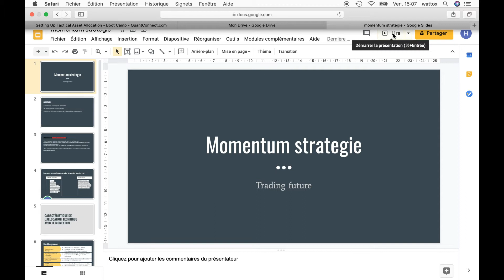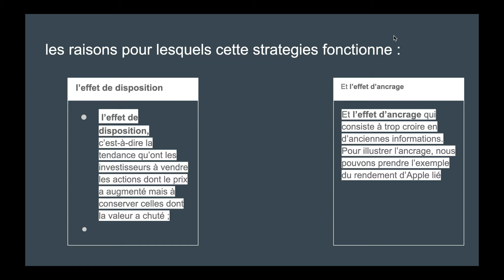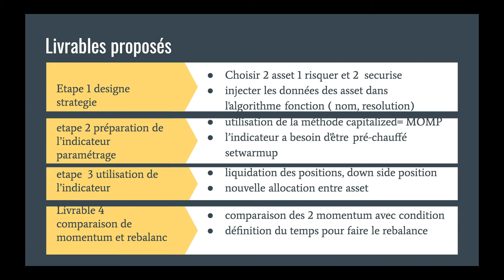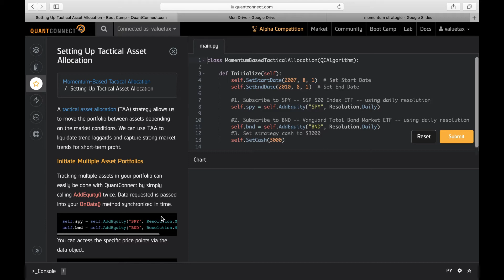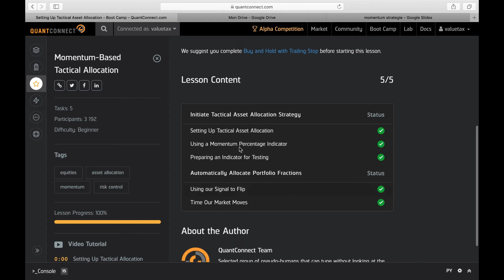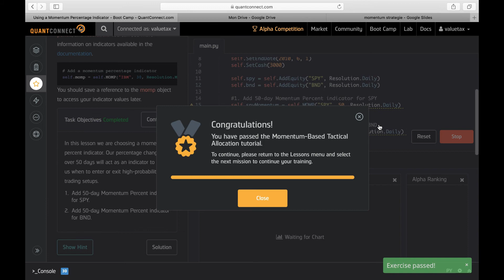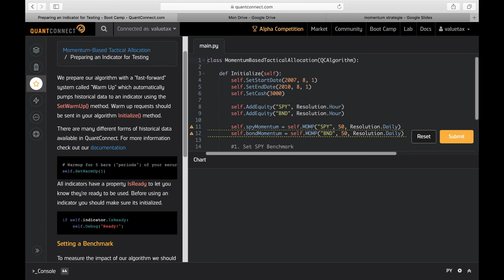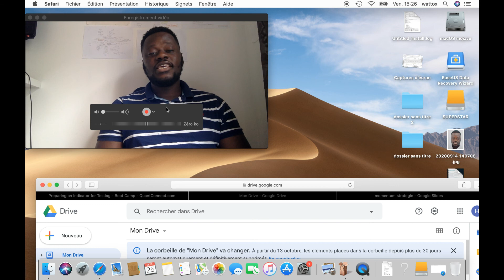Trading algorithmique Momentum top Algo Strategies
description de la strategie de trading algorithmique momentum avec quantconnect